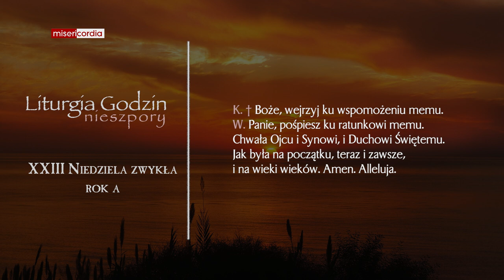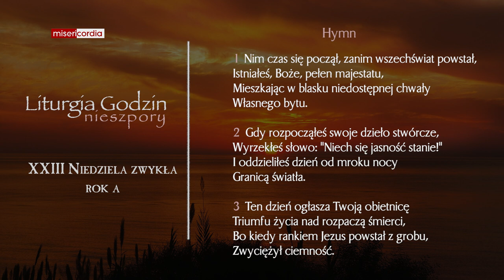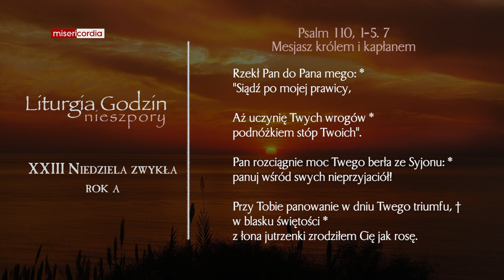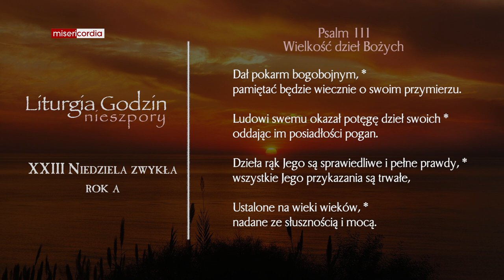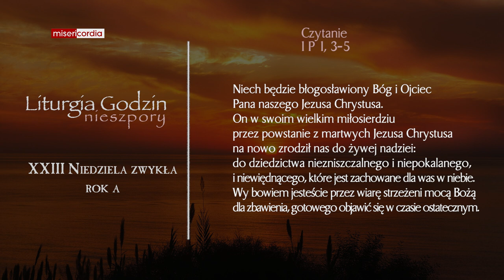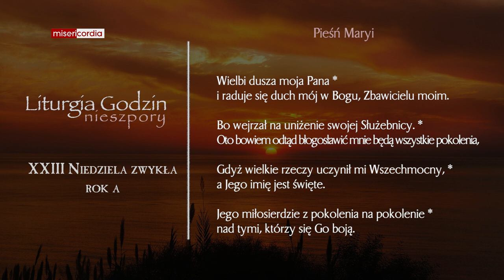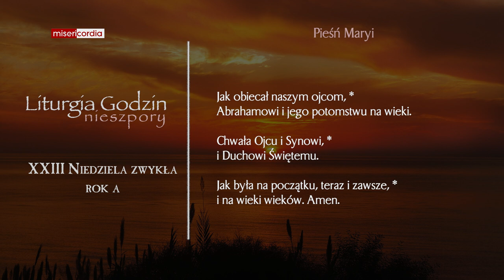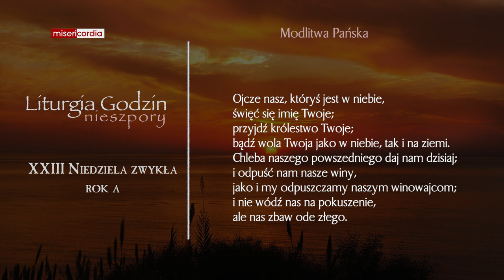Liturgia Godzin | II Nieszpory | XXIII Niedziela zwykła (rok A)